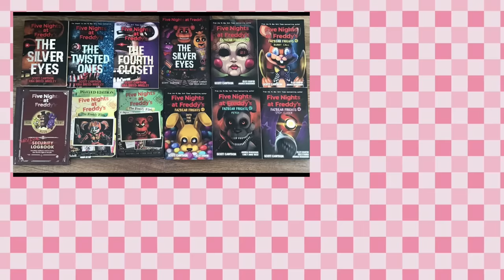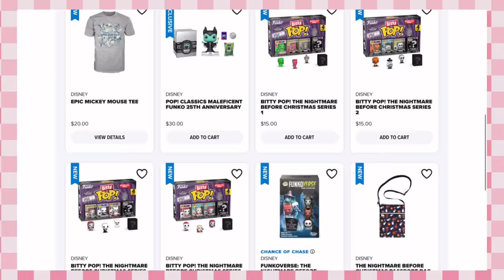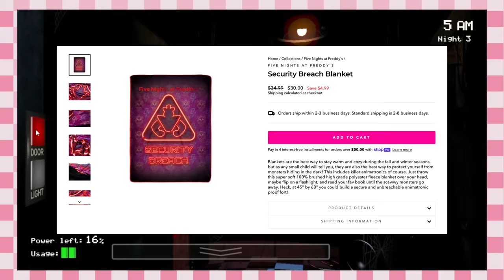Best and Worst of FNAF Merch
five nights at freddy’s is an absolutely massive franchise with dozens of characters, so it’s reasonable that the series would have a wide variety of merchandise. however, for every high quality collectible, there are ten more crappy products - so let’s take a look at some of the best and worst of fnaf merchandise

a HUGE thank you to frankie / sillystr1ngz for the channel art ➤

00:00 Introduction
00:55 Merch
13:37 Miscellaneous
15:10 Outro